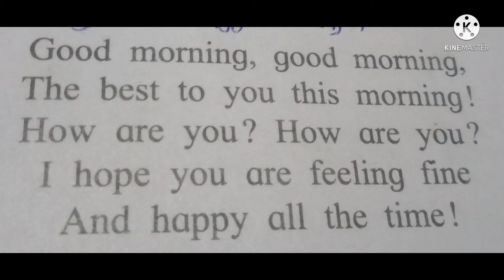English (Std 5th )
Mr.Salunke B. B.
Shivaraj Vidyalay